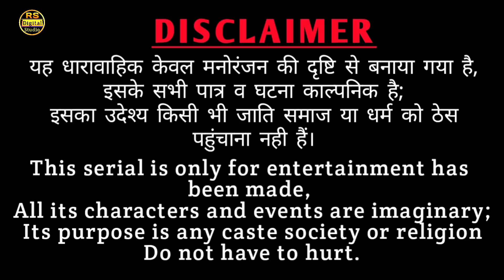दादी गो नळको | Grandma's Tubewell | Rajasthani Haryanvi comedy | Dadi ki comedy | rs verma